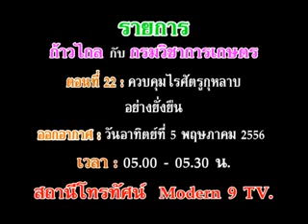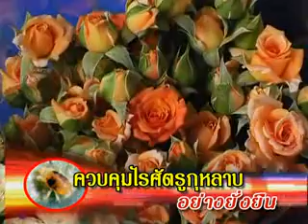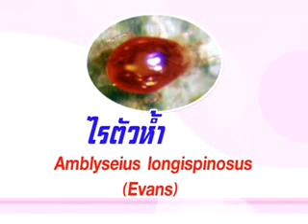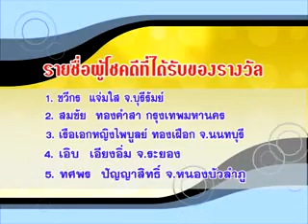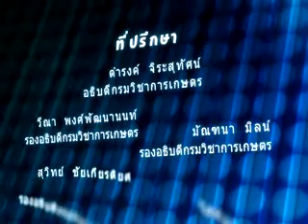ก้าวไกลกับกรมวิชาการเกษตร22_ 56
ควบคุมไรศัตรูกุหลาบ